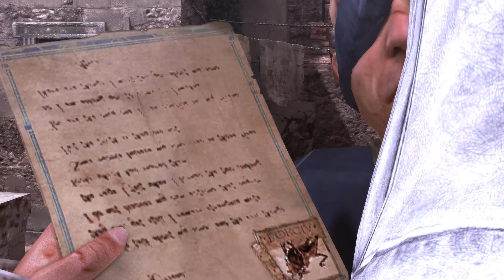Lets Play Assassin's Creed Brotherhood Part 36 - Der Verräter ist ... [DE|FullHD]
Hallo Leute,
nach dem wir alle Vorbereitungen getroffen haben, müssen wir ihn nur vor dem Metzger retten. Doch er wurde vergiftet und wir müssen ihn unverzüglich zu einem Arzt bringen. Dabei treffen wir auf den wahren Verräter. Ich wünsche euch ...

Wir kamen leider nicht zum Aufnehmen für DayZ, wird aber fortgesetzt sobald wir dafür Zeit gefunden haben.